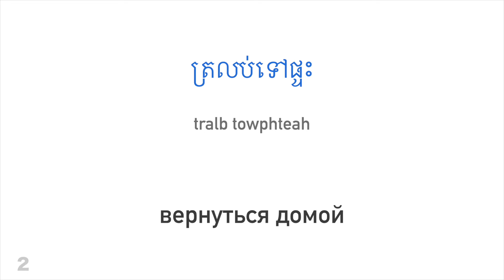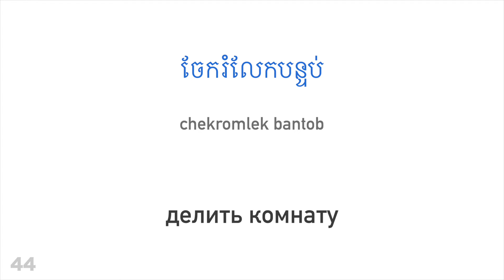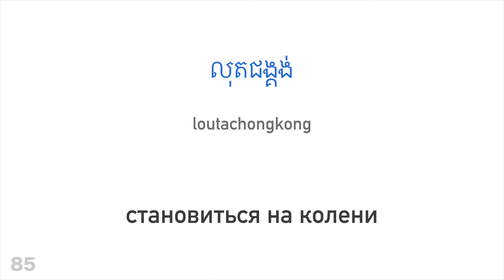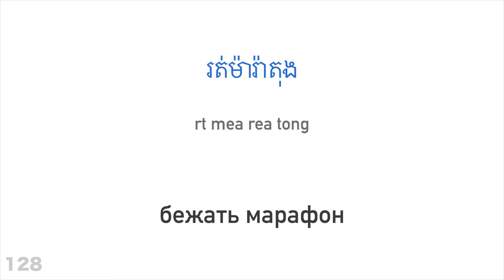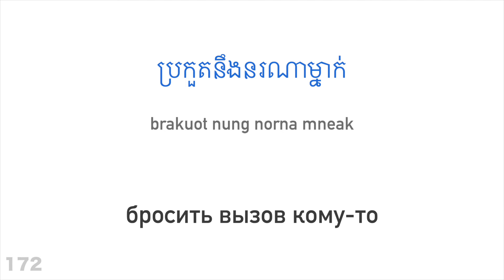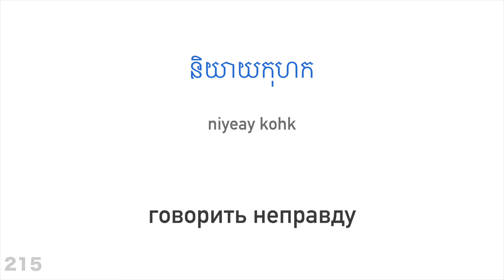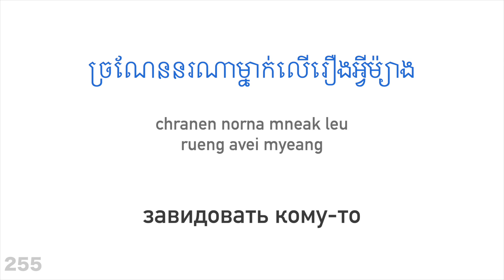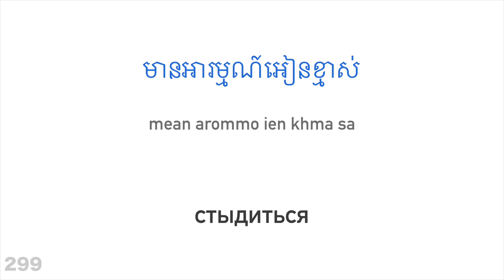300 глаголов + Чтение и слушание: - Кхмерский + Русский - (носитель языка)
Хочешь узнать больше?